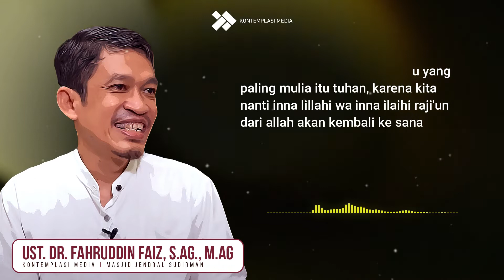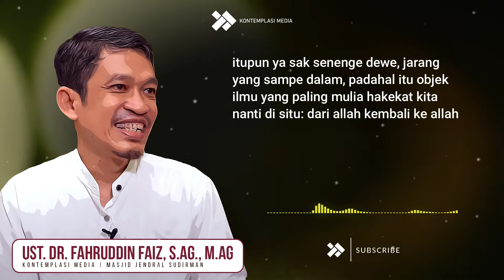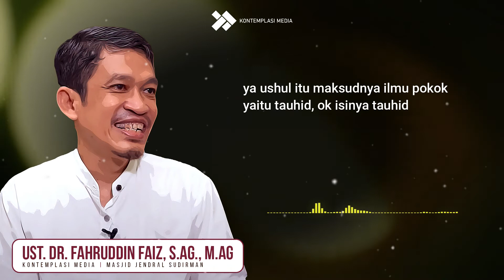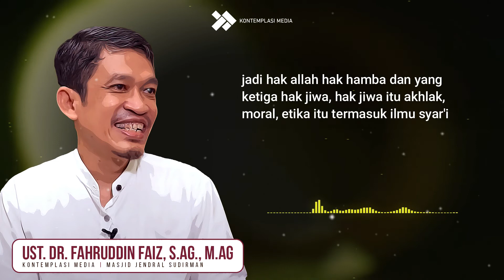Kontemplasi | Inilah Semestanya Ilmu Menurut Al-Ghazali | Ust. Dr. Fahruddin Faiz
Terima kasih sudah berkunjung ke channel ini. Jika kamu merasa mendapatkan manfaat dari video ini, jangan sungkan untuk berbagi ke sahabat-sahabatmu juga ya. Semakin banyak yang mendapatkan manfaatnya maka semakin baik. Doa-doa baik semoga mengalir deras bagi orang-orang baik yang mau menyebarkan kebaikan. Aamiin ya Robbal 'Alamiin.